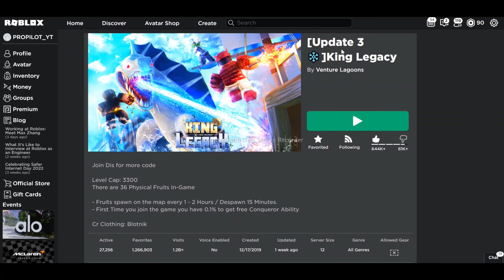FREE LEGENDARY 0-0 (Join NOW)